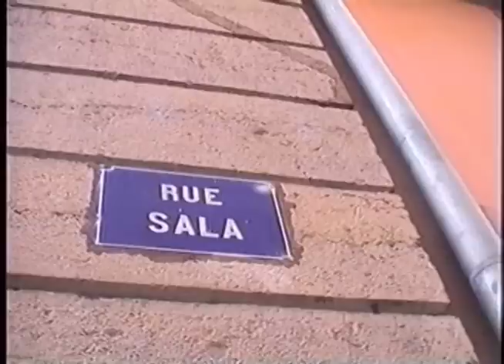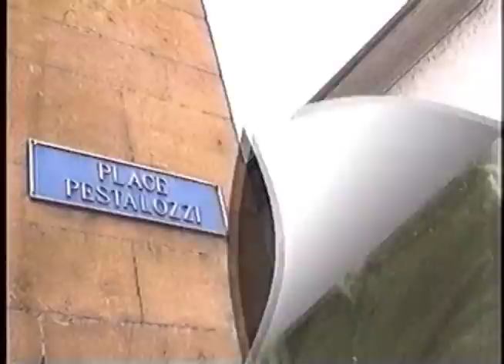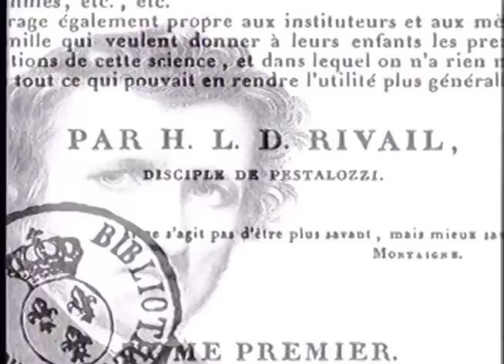Obrigada, Allan Kardec! -- com a médium Isabel Salomão de Campos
Prece de d. Isabel Salomão de Campos, em homenagem a Allan Kardec, proferida na reunião pública de 3 de outubro de 2008, na Comunidade Espírita "A Casa do Caminho".